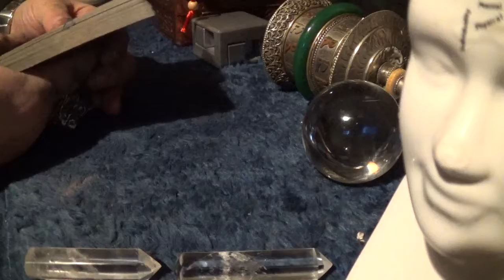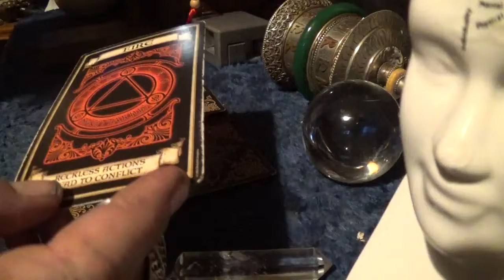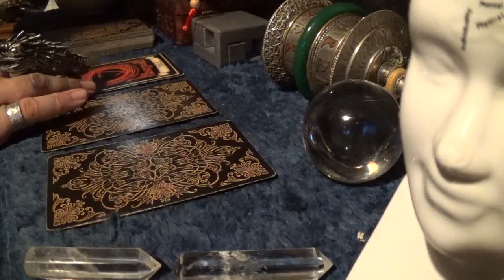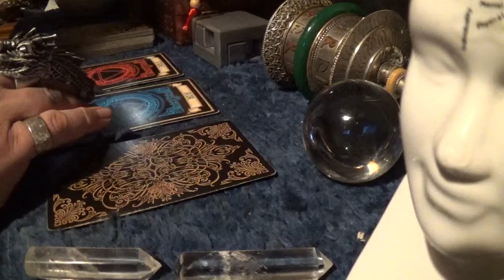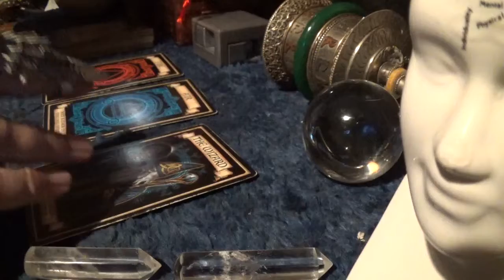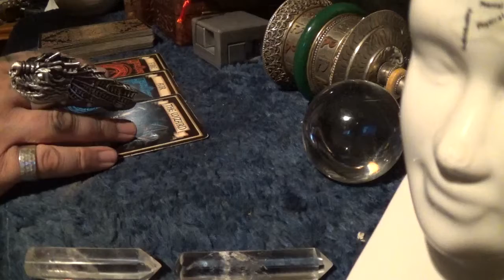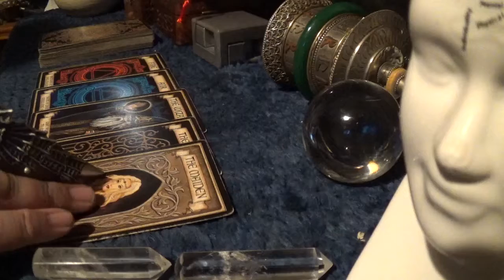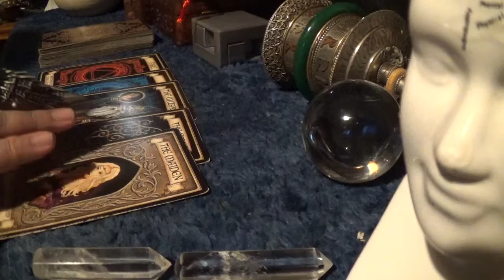Fortune Card Reading for Melissa Ebersole Smith - Friday, 16th February, 2018